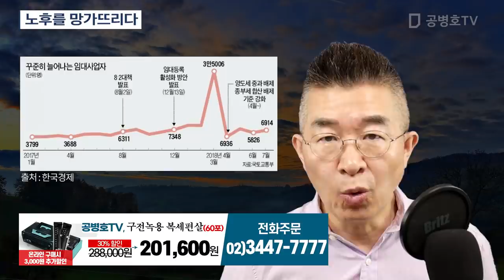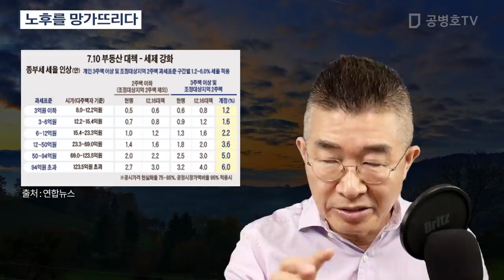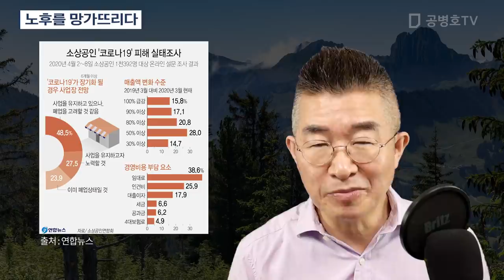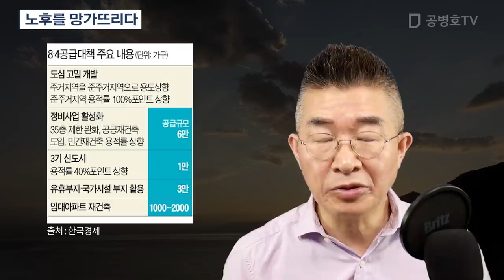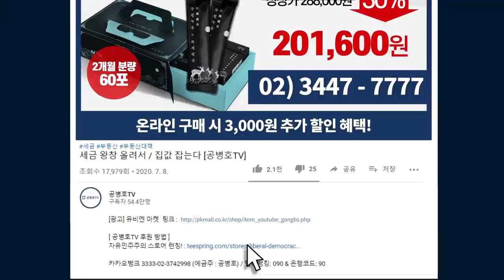노후를 망가뜨리다 [공병호TV]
Bitcoin : 3MTW849AkP2ftLeSK2teZHMmzLu7Z83s9U

참고자료
1. 정부가 뒤통수… 세금 가두리에 갇힌 임대업자, 김경필, 조선일보, 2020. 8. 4
2.  "정부 말 믿고 임대사업, 돌아온건 세금지옥" 50대 부부의 눈물, 박상현 안별, 조선일보, 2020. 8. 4
3. “집값 올라도 소득 그대론데 세금만 더 내라는건 폭력적”, 최우열 윤다빈, 동아일보, 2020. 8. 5